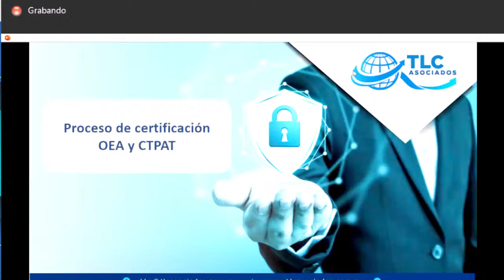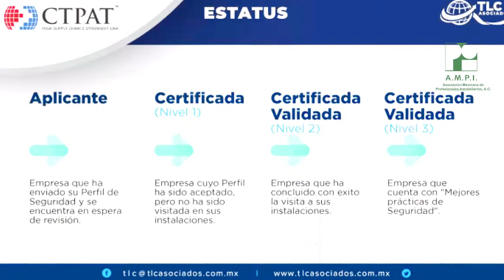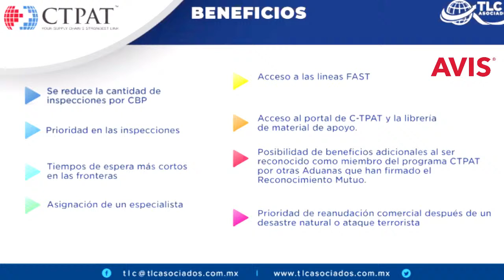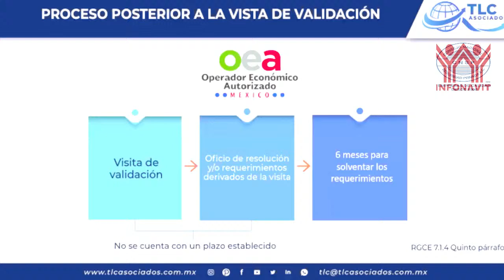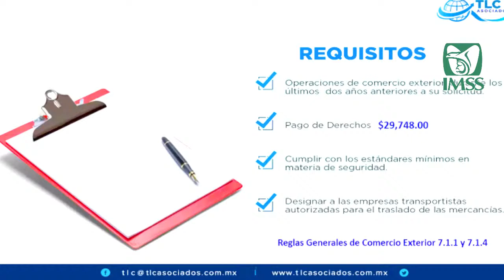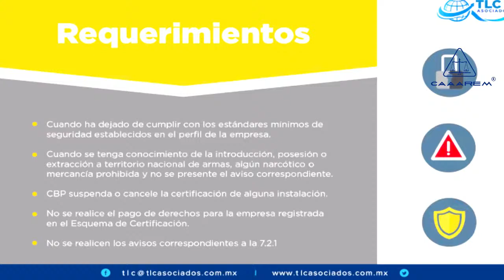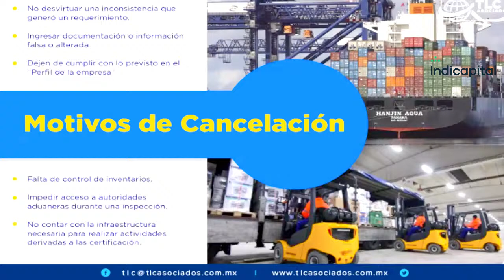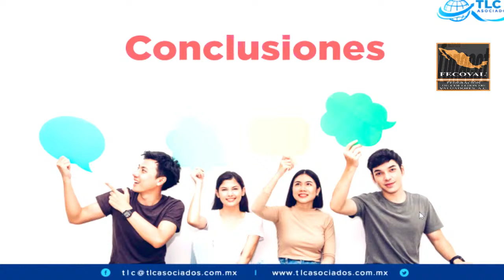Tips de certificaciones. Proceso de las certificaciones.